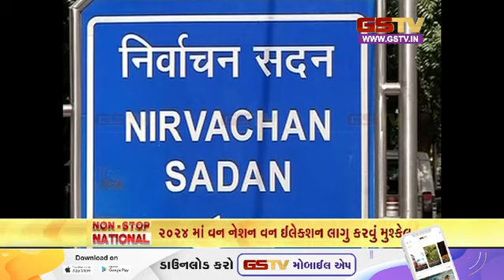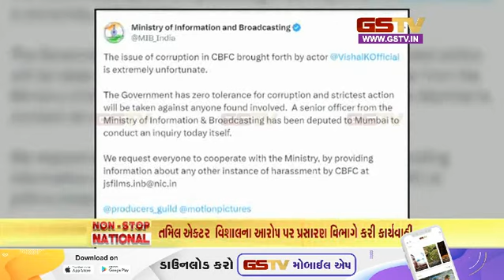નોન સ્ટોપ નેશનલ | 30-09-2023 | Gstv Gujarati News